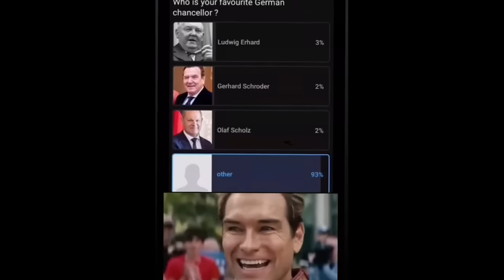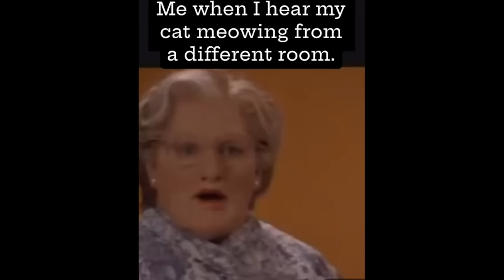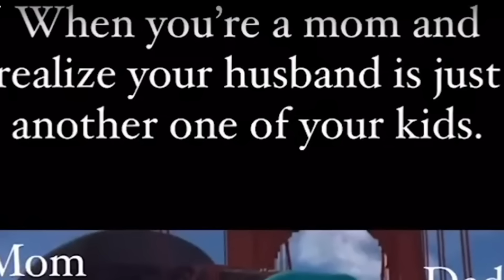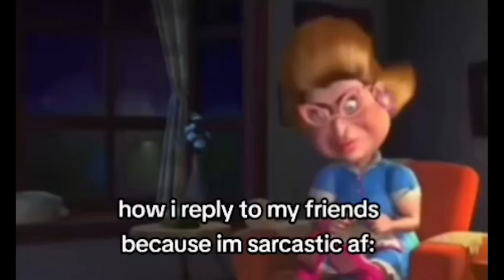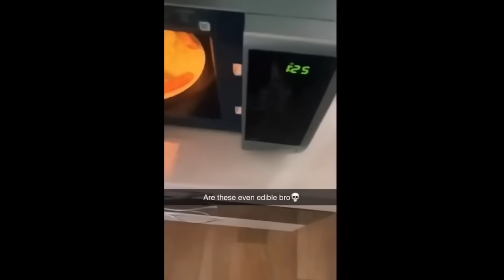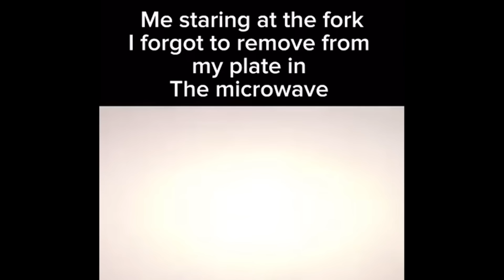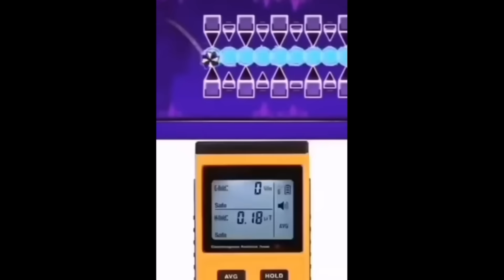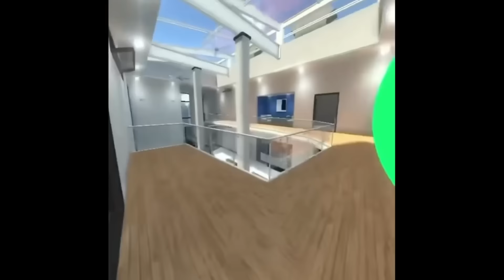offensive memes v104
chicken cross da road...
MORE CONTENT HERE►@Pokay
live on twitch ► pokay

►In this video what we do is typically look at Memes, Meme Videos,  your favorite TikToks, Cursed Videos, Vines, Offensive Memes or literally whatever kind of Meme or Media! This particular video we looked at STRANGE videos!! Anyways You probably recognize Joko from other recordings such as "YOU LAUGH YOU GET SMACKED" and "OFFENSIVE MEMES YLYL", "The Most Cursed Videos 3",  you might also recognize Beefstew from videos such as "We Found Some BIZARRE Videos." , besides those fellas you can also check out some of my many other entertaining videos such as "The Most Cursed Videos 6" , "CURSED Memes in Cards against Humanity" , "The Most Cursed Videos" , "Strange Videos in Cards against Humanity" and "memes that'll make you FEARLESS".